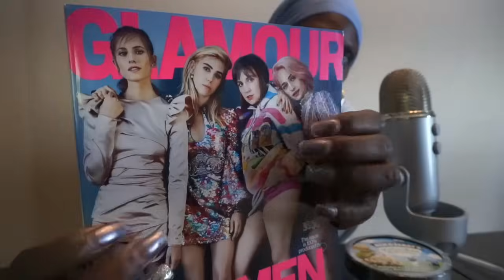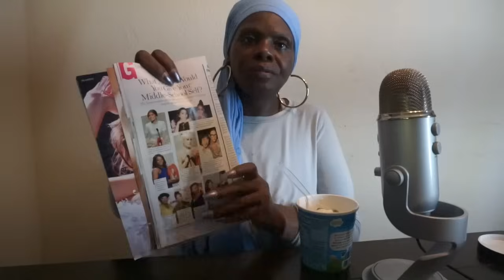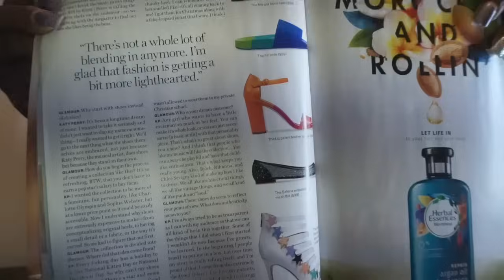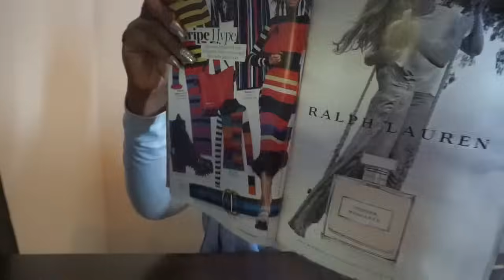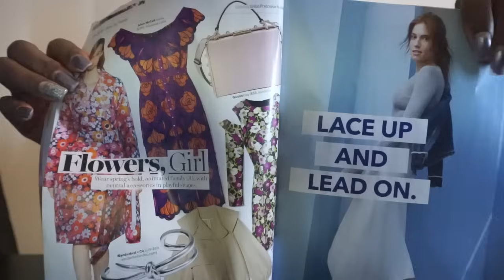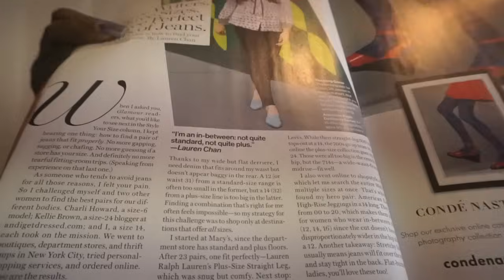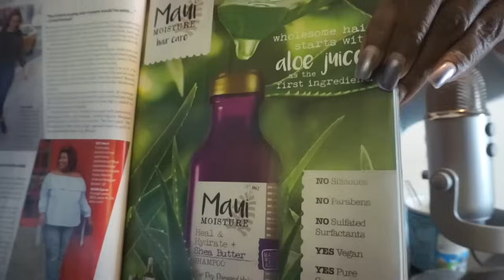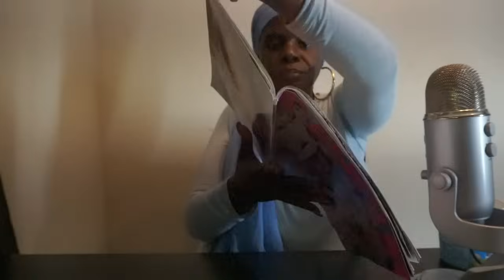Ice cream ASMR Eating Sounds/Soft Spoken/Ben & Jerry's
Request😊 20,950⭐️  Spirits Of Lights,❤ Eating Pistachio Ice Cream And Checking Out Glamour Magazine.
🔑 Address: ASMRTheChew
10878 Westheimer Rd.
PMB 206

Pistachio
nuts
eating asmr